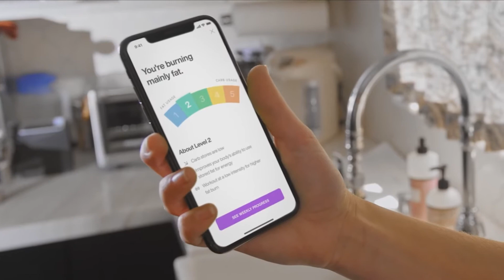Introducing Lumen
Lumen is the world’s first hand-held, portable device to accurately measure metabolism.
Once available only to top athletes, in hospitals and clinics, metabolic testing is now available to everyone.
The science isn’t new, but the technology is.
Lumen uses a CO2 sensor and flow meter to determine the CO2 concentration in a single breath. This indicates the type of fuel your body is using to produce energy.